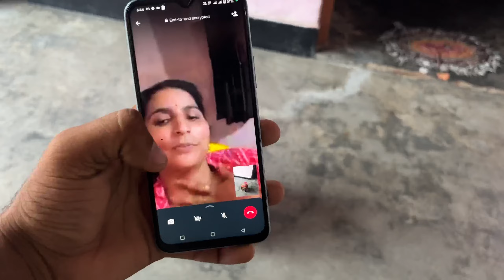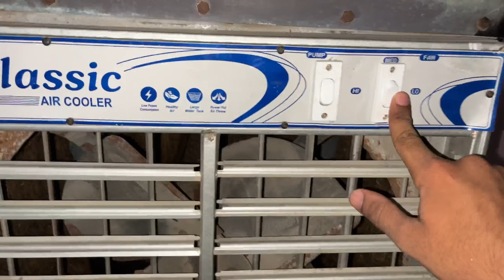Cooler Thik Kr Diya Ghar Pr He || BGMi Come Back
Keep Supporting 🤞🏻